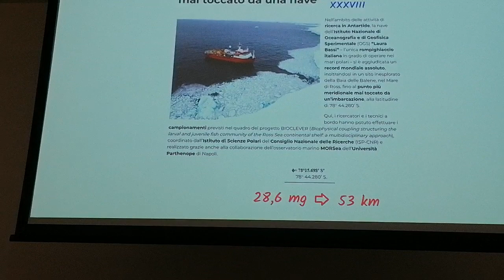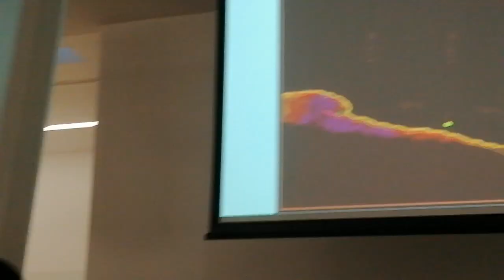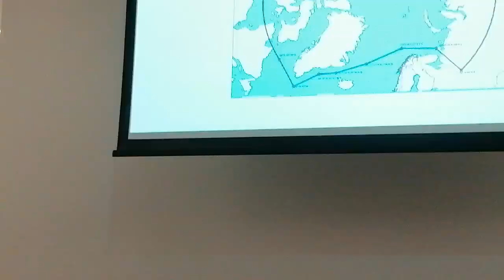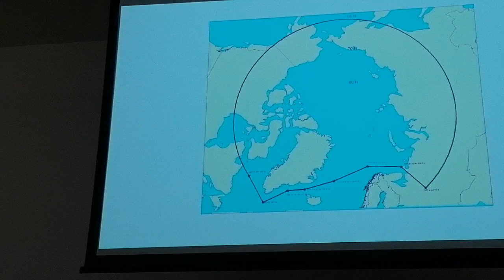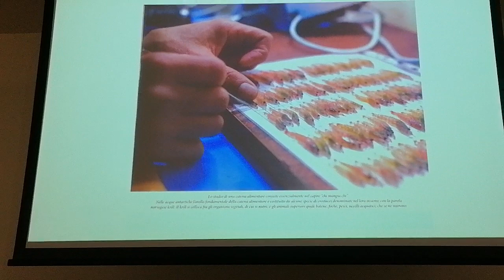U3 Piano. Luigi Russo "Antartide, ultima frontiera". (2)